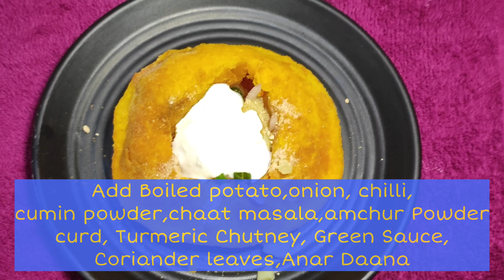How to cook delicious Raj Kachoori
If you want to change the taste of your food a little and desire to prepare authentic and mouthwatering dishes in an easy way, then this channel is perfect for you.